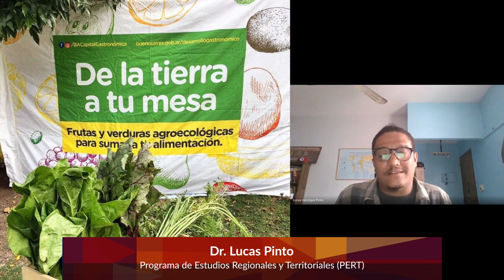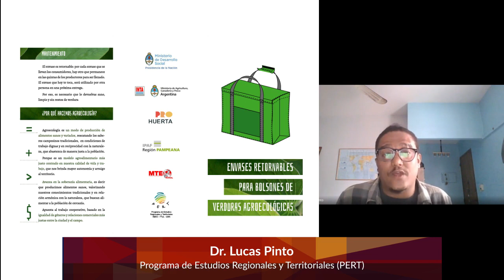Investigación y acción en el territorio: cuestión alimentaria, agricultura familiar y agroecología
Dr. Lucas Pinto y Lic. Nicolás Navós del Programa de Estudios Regionales y Territoriales (PERT) presentaron "Investigación y acción en el territorio: cuestión alimentaria, agricultura familiar y agroecología" en el marco del Segundo Seminario interno Desafíos territoriales frente a la pandemia COVID-19 organizado por el Instituto de Geografía "Romualdo Ardissone"